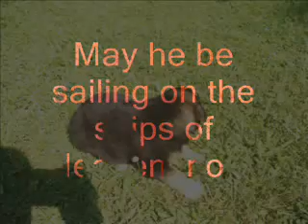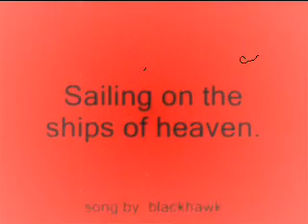In Memory Of Deoblo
A sad video.